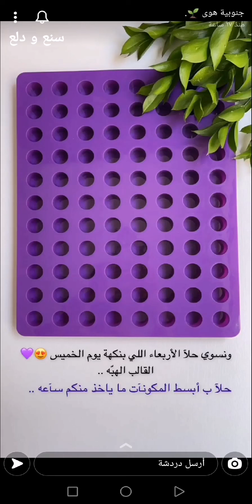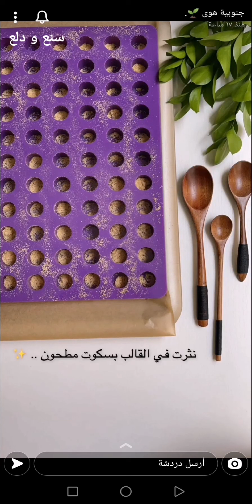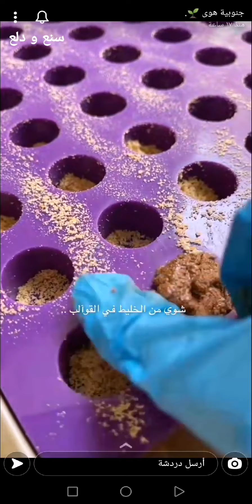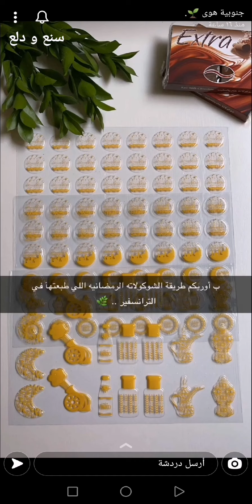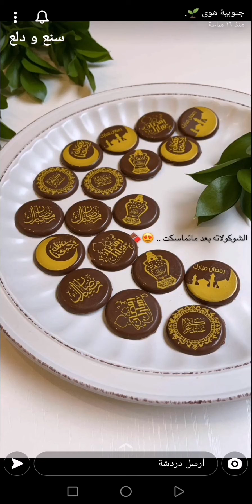حلا قالب الهبة .. 💜 سهل و خفيف وأنيق وفيه قرمشة لذيذة 😋✨ جنوبية هوى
حلى قالب الهبة .. 💜 سهل و خفيف وأنيق وفيه قرمشة لذيذة 😋✨ سناب جنوبية هوى .
* المقآدير //
– كآس ونص حليب بودرة محموس
– كآس ونص بسكوت دايجستڤ
– قالب شوكولاته بالحليب آستخدمت شوكولاته وينترتش 250 جرآم
– كيس كآمل رقآئق شوكولآته شبه مُحلاّه
– نص كآس " فيوتين " رقائق كريب مجففه ، تقدروا تستبدلونه بـ كورن فليكس
* الطريقة //
– ذوبي الشوكولآته في حمآم مائي حتى تذوب 🍫
– آخلطي البسكوت و الحليب و ضيفي الشوكولآته و اخلطيهم حتى تتمآسك ..
– ضيفي الفيوتين و آخلطيهم بـ خفّة عشان ما تتكسّر
– آنثري في القالب بسكوت مطحون .. ثم خذي كميه من خليط الشوكولاته ووزعيهآ في القوآلب
– على وجه القالب انثري بسكوت وامسحي وجه القالب بـ سكين نآعم
– دخلي القآلب الفريزر نص ساعه ثم طلعيها من القوالب و قدميه 😍🍫
الحلآ سهل و لذيذ .. يجلس برآ الثلاجة تقريباً 5 أيام 😋
خفيف و فيه قرمشة لذيذة
وبالعافية 💖
اكواد الخصم في ايهيرب ( iherb cod ) AYA2301 - AXQ2120
مشاهدة ممتعة ،،